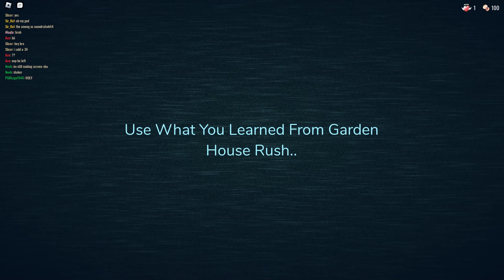BALLER IN DOORS????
Hey There Looks Like Your Watching A Video Of Mine Or Just Finished Well I Hope You Enjoy Or Enjoyed It
JOIN IT 🔫